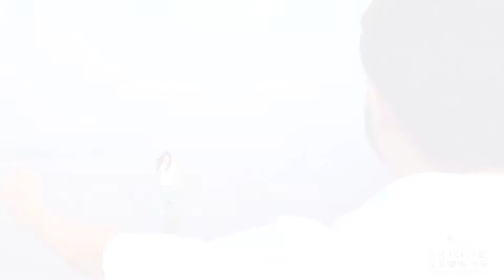Punjabi |Pre wedding Shoot 2017 |AKASH & JUHI |Hune Hune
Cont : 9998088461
Ajay patil photography | Prewedding Shoot | Destination wedding
 |IndianWedding | Candid Photography |  Wecreatememories | Child |  Modeling | metering photography